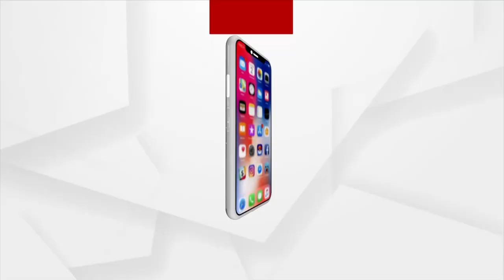Youth Congress Holds Protest Over Power Cut Issue In Bhubaneswar